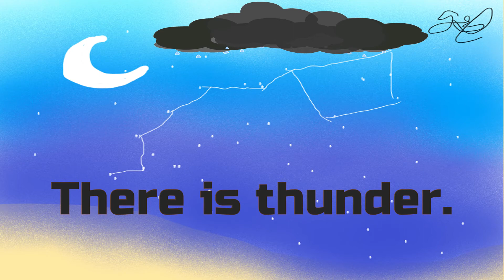There is Thunder | My Edit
Copyright is being processed.

Credits:
Background photo is my daughter's artwork a few years ago.
Some figures are from Creative Commons.
Music is from WeeSing-Topic

-Please do not reproduce without my consent-